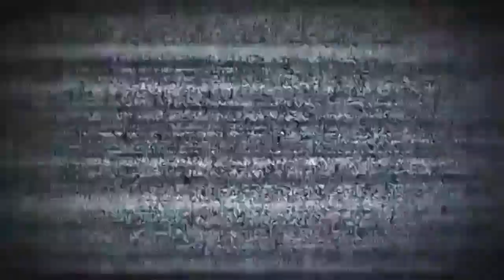Vandalizaram nossa Lan House! Internet Café Simulator | Android / IOS